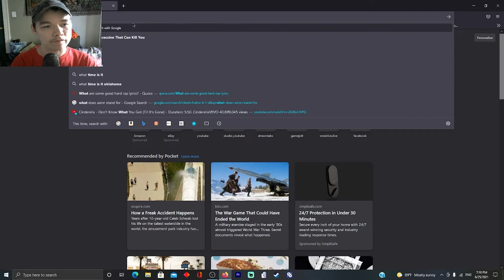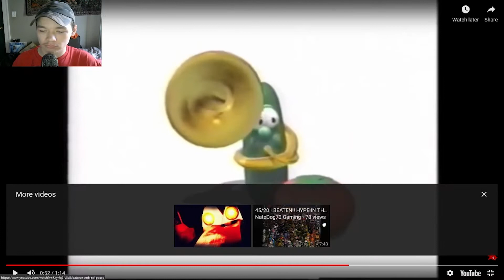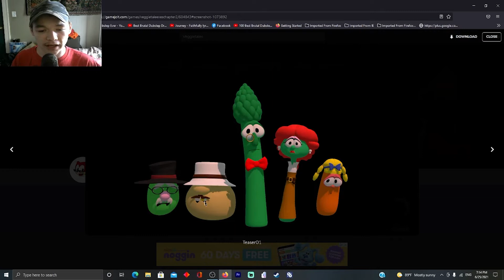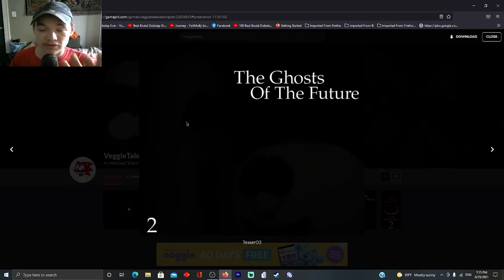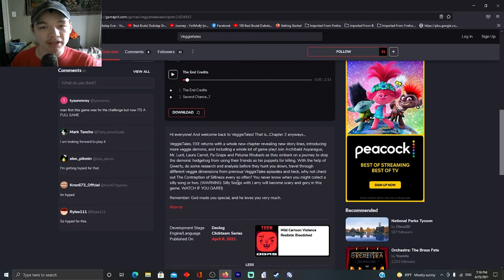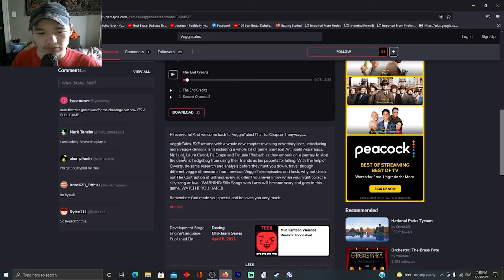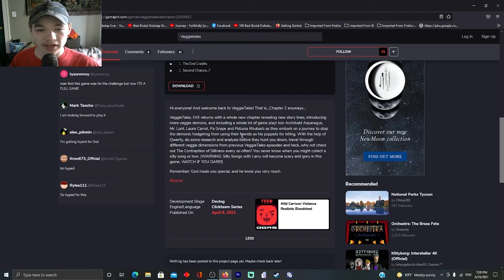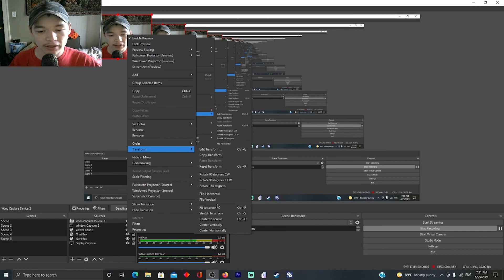Veggietales.exe Chapter 2 Is Coming Soon To 2022